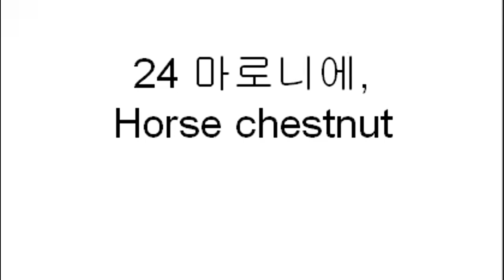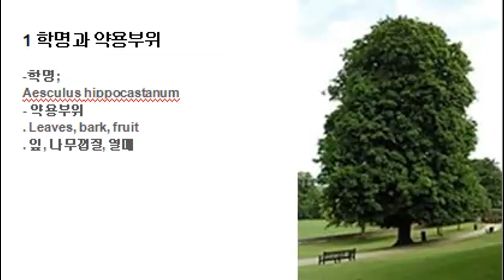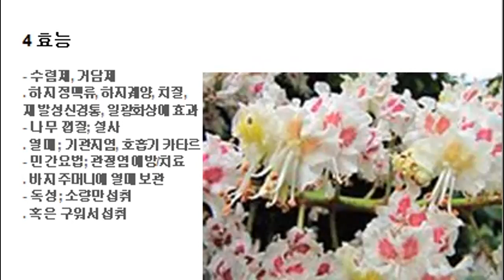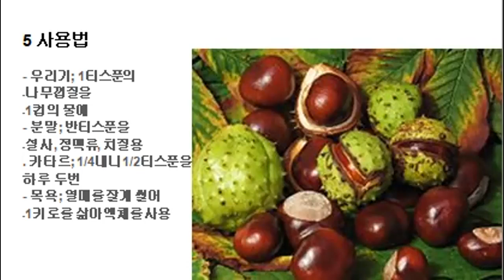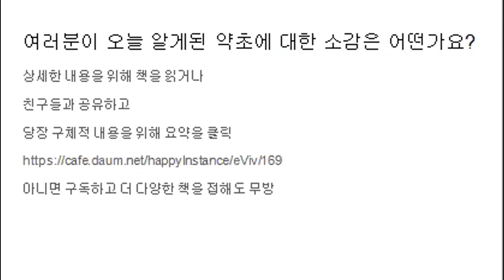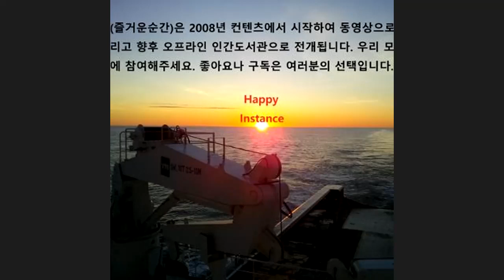24 마로니에 허브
- 마로니에, Horse chestnut
. 학명 Aesculus hippocastanum
. 개요; 칠엽수속의 활엽수. 지중해원산. 높이 40미터.
. 효능; 혈관, 염증, 거담, 다리궤양, 치질, 신경통, 설사, 화상에 효과
. 사용법; 1 티스푼의 껍질을 1컵의 물에 우리거나, 1/2 티스푼의 잎/열매/껍질을 파우더로 먹거나, 1키로의 다진 열매를 목욕에 사용한다.
열매는 충분히 구워서 독성을 제거한다.